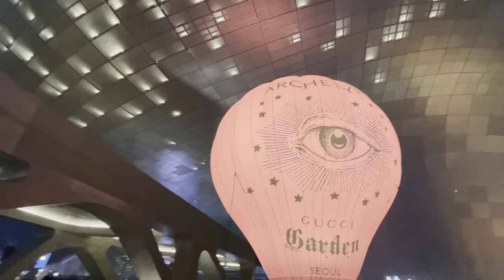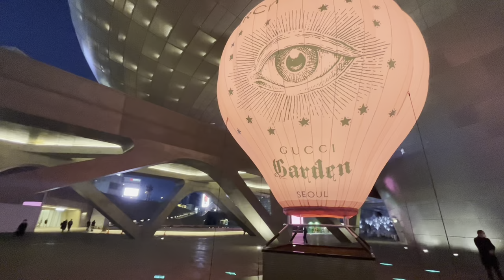[Free Footage] 서울시청 우크라이나 빛 Seoul city hall, Light Up for Ukraine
- istandwithukraine prayforukraine stopwar ukraine 서울시청 우크라이나 우크라이나침공 무료영상 freefootage Seoul City hall,
South korea